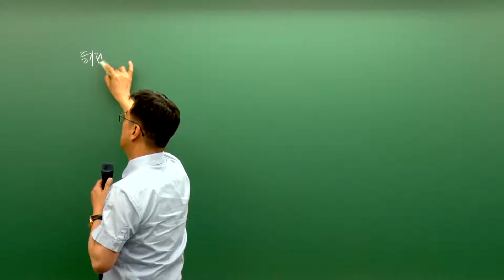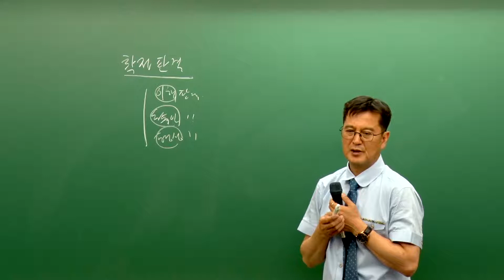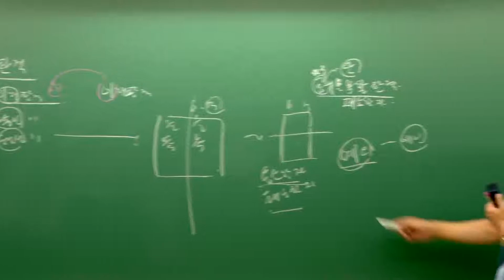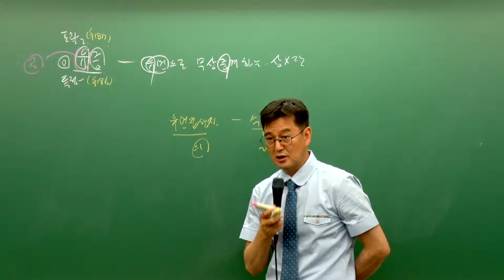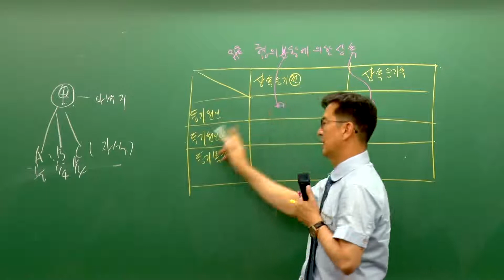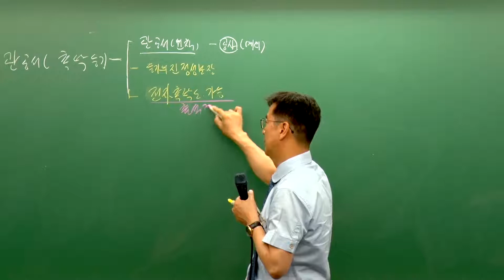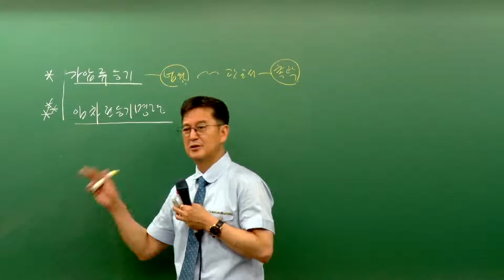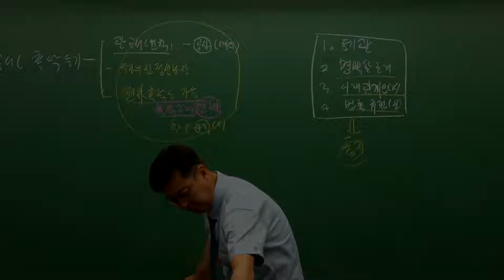[에듀나인] 부동산공시법 [심화이론 구갑성 17강 등기절차 총론 (보충자료)] 공인중개사 자격증 시험 무료 동영상 강의